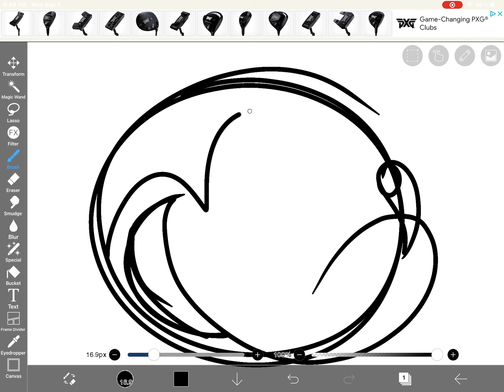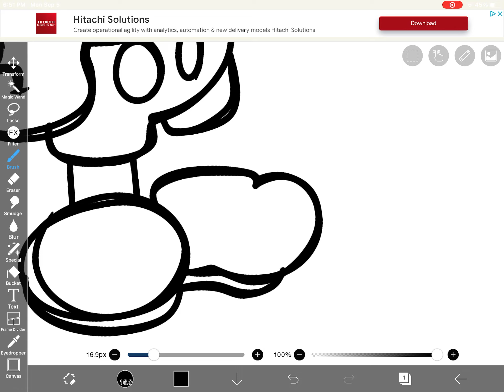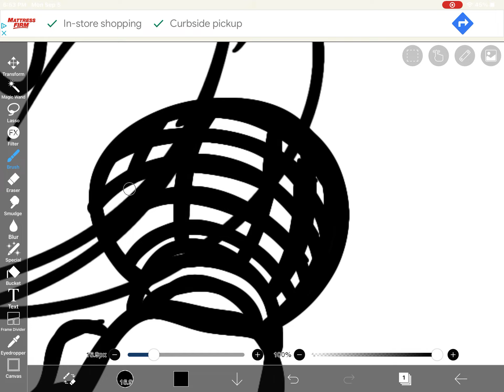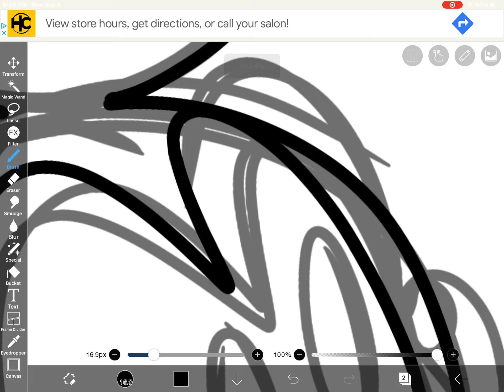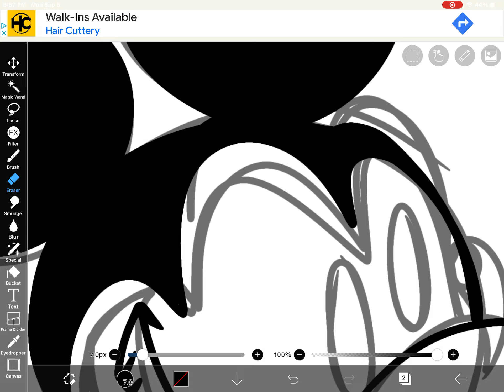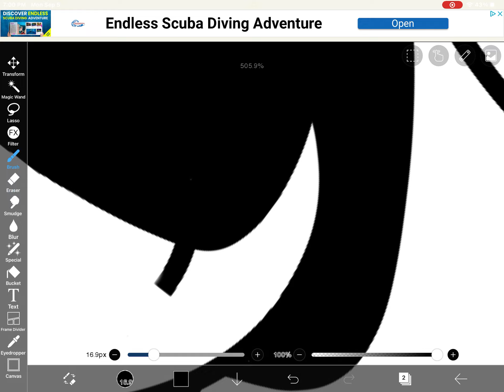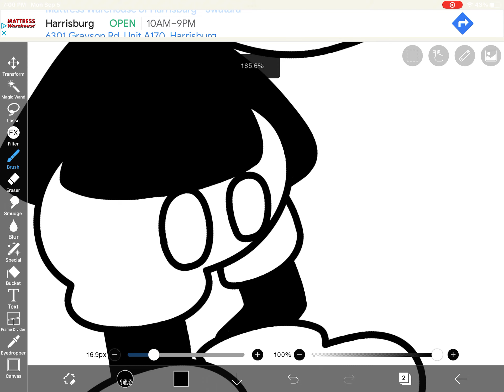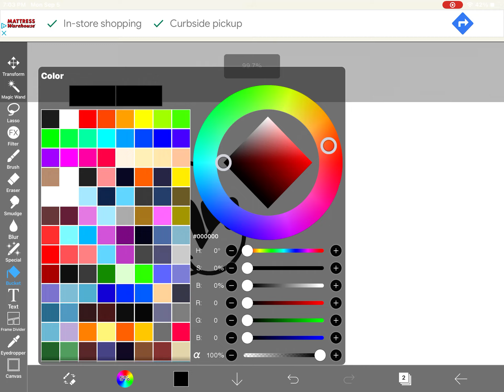Showing how I do art part 2